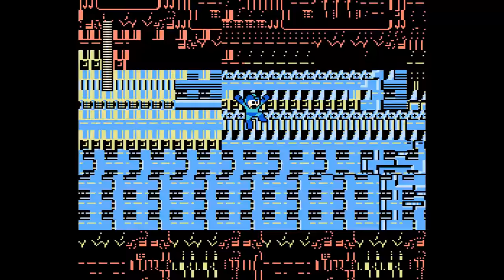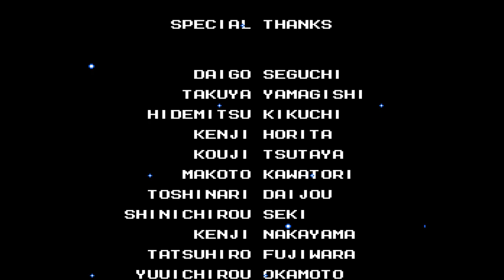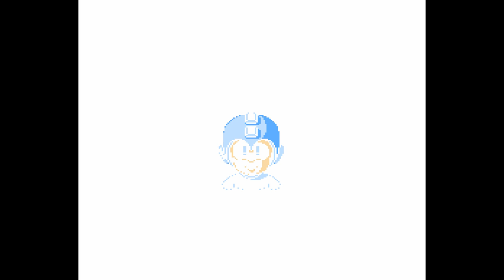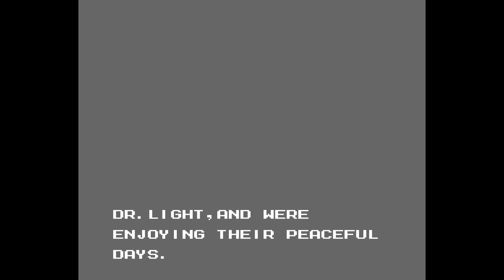Brad Corrupts: Mega Man 4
Using a Python script, Brad takes your favorite classic games and scrambles the bytes. These are the results.

Alright so, another Mega Man, another hourish long video. This was chosen as sort of a late, late, late, late, late, late, late, late, birthday gift to a friend of mine's kid, who just so happens to be quite possibly my youngest fan. In any case, she likes Mega Man, so there you go. With that said, this video ran into quite a hurdle during development, as my antiquated python 2 script decided that, well, it just did not want to work. This pushed me to finally get off my lazy ass and port it to Python 3, which was long overdue. Luckily the random.org module I was using had a python 3 version. Needless to say, this did not go as smoothly as I had hoped, as fixing the code relating to actually writing the values to the rom took a couple of hours of trail and error. With that said, when testing out the script on megaman 4, it artificially inflated the "total number of corruptions" by quite a bit, so an exact number isn't known. What I should have done was made a backup of the file that keeps track of it, oh well. In any case, sorry about the overall length of the video, but we all know why they get to be this long.

Next up, more than likely, will be Top Gun: Second Mission